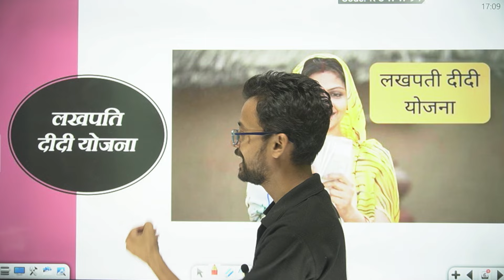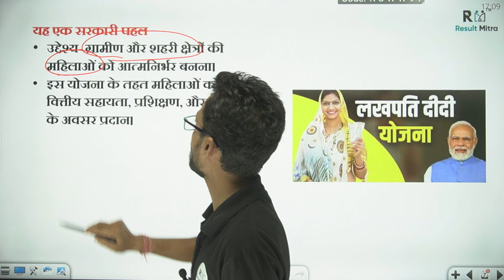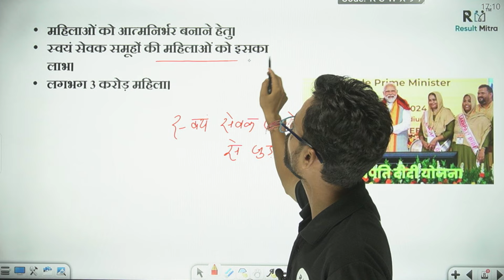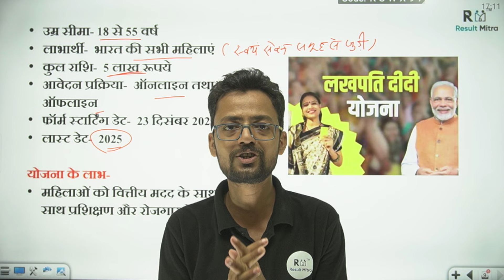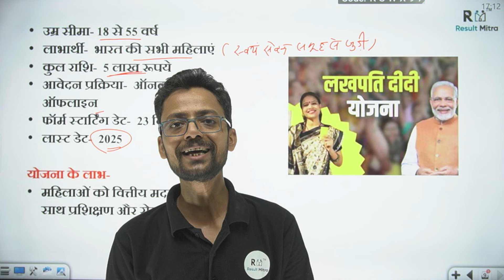Lakhpati Didi Yojna | क्या है लखपति दीदी योजना ? | क्या हैं फायदे | Ankit Sir